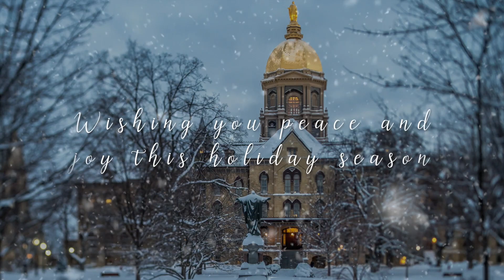Merry Christmas from the College of Science